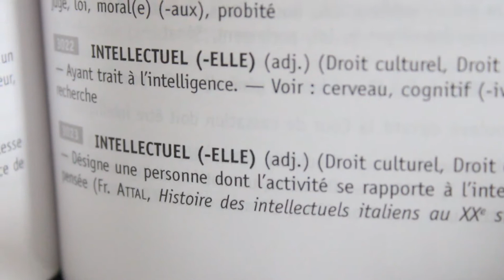FESTIVAL MWANA LEMBA COMING SOON